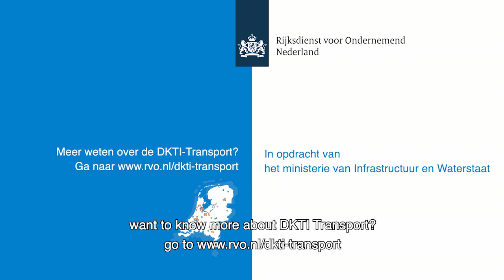Electric truck Tinie Manders - DKTI Transport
DAF Trucks has delivered a CF Electric truck to Tinie Manders Transport in the Netherlands to further research the viability of the technology. This truck has been developed with support from the Dutch subsidy Climate Technologies and Innovations in Transport Demonstration (DKTI-Transport).